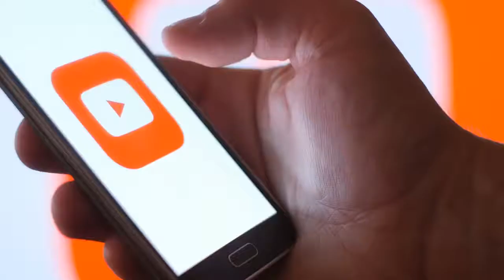Animated Bible Stories: Jesus Heals Man With A Withered Hand| Matthew 12: 1-14| New Testament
Jesus Heals A Man With A Withered Hand

Discover the miraculous account of Jesus healing a man with a withered hand, as recorded in the Gospels of Matthew, Mark, and Luke. This powerful story showcases Jesus' compassion, authority, and unwavering commitment to healing the sick and demonstrating God's love. Witness the confrontation with religious leaders, the significance of the Sabbath, and the profound impact of Jesus' miraculous touch on the man's life. Join us on this transformative journey through the Gospels to witness one of Jesus' remarkable miracles.

The original illustrations are the copyright of Sweet Publishing and these digitally adjusted compilations of them under the copyright of Free Bible images.